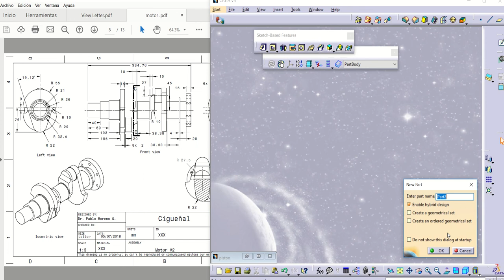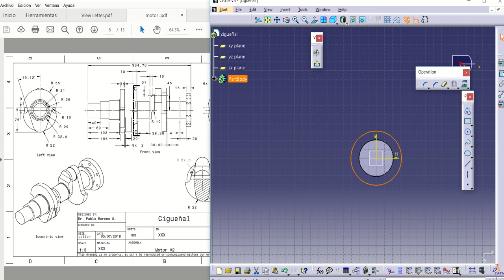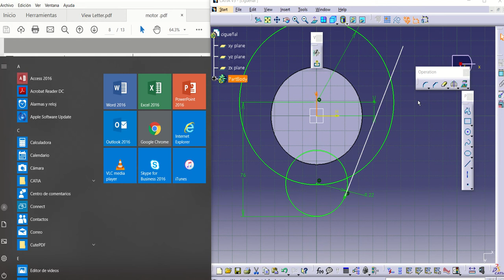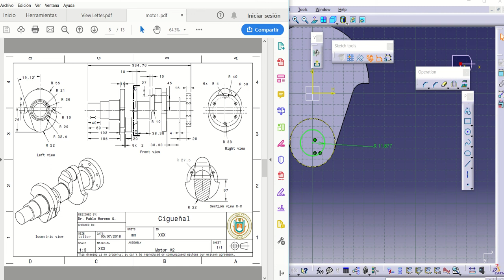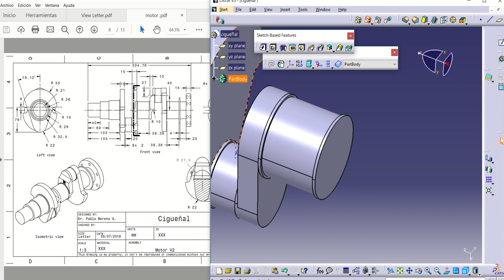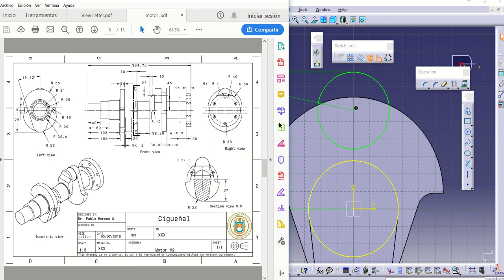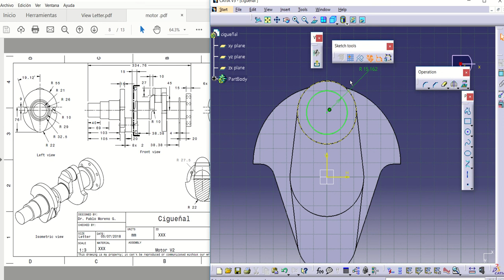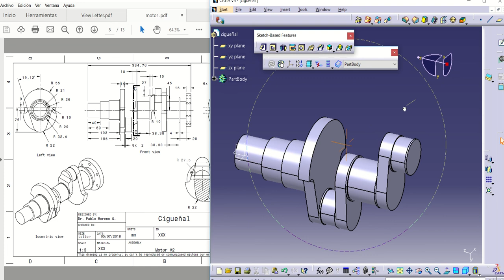cigueñal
Modelado cigueñal CATIA